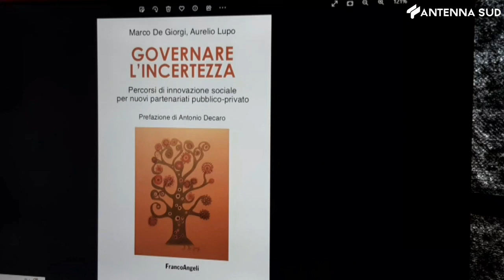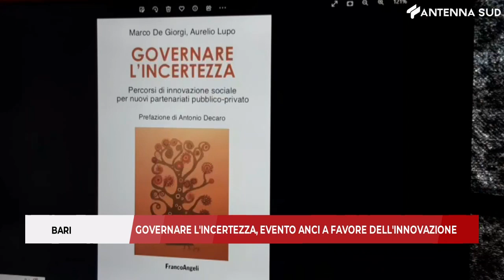6 marzo 2023 - Bari, governare l'incertezza, evento Anci a favore dell'innovazione